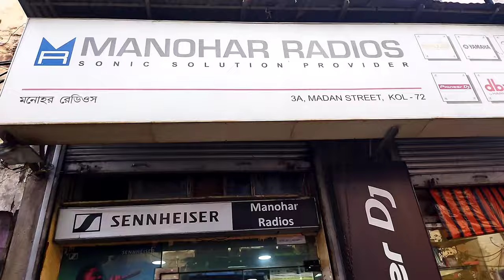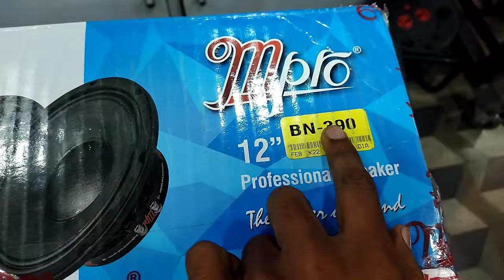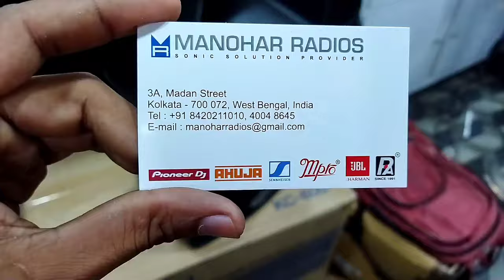Manohar Radio Kolkata Dj Market // Chandni Chowk // kolkata market // speaker pricelist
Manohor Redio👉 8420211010